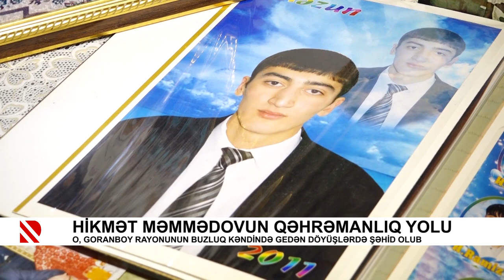Hikmət Məmmədovun qəhrəmanlıq yolu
O, Goranboy rayonunun Buzluq kəndində gedən döyüşlərdə şəhid olub